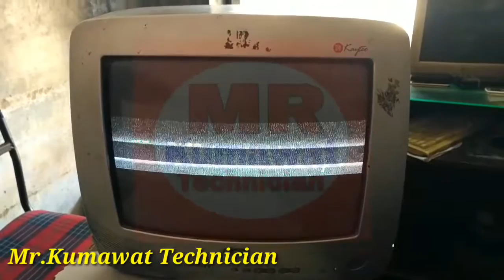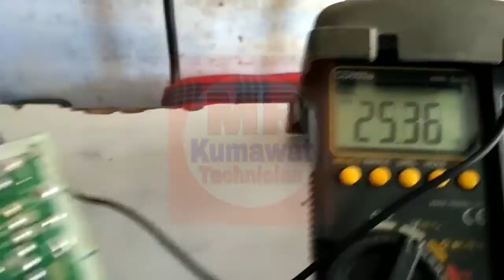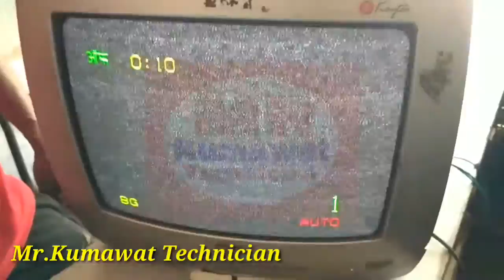How To Repair BPL Crt Tv Vertical Line | Vertical Fault Problem Repair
BPL Tv vertical section fault repair Vertical fault crt tv repair.tv repair

CRT TV Focus Down |  Local China  Tv Focus Problem